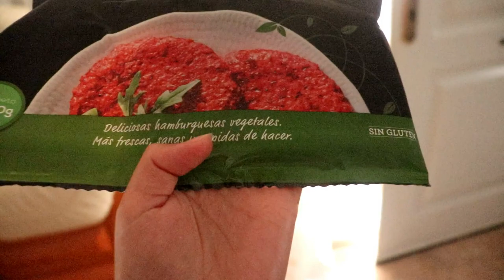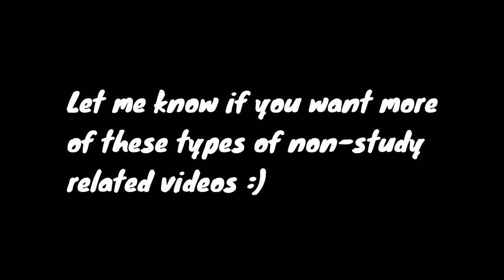What I Eat In A Day // Spain Holiday Vlog // Vegan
I hope you enjoyed the video and please do let me know what you think or ask any questions in the comments. If you want to message me directly or follow my Oxford life in a daily blog style then head over to my Instagram (below).

Big love!
Rosie xxxxxxxxxxxx

✽ What do you study? Archaeology and Anthropology
✽ What college are you at? St Peter's College